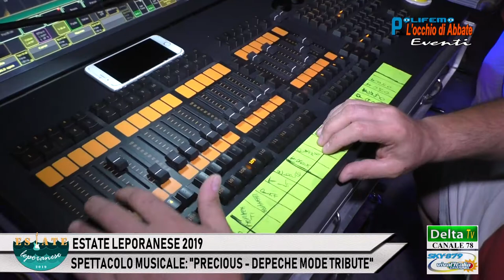ESTATE LEPORANESE 2019: "PRECIOUS - DEPECHE MODE TRIBUTE"